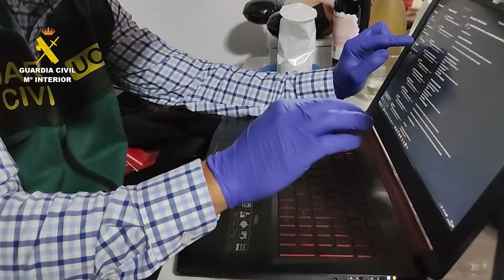Detenidas dos personas por un centenar de ciberataques a organismos de la Administración Pública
La Guardia Civil, en la denominada operación “Oceansx”, ha detenido a dos personas como responsables de la obtención de accesos no autorizados a redes informáticas y credenciales de accesos corporativos, tanto públicos como privados, ofreciendo la venta de los mismos, y de bases de datos y conjuntos de datos comprometidos en mercados del cibercrimen